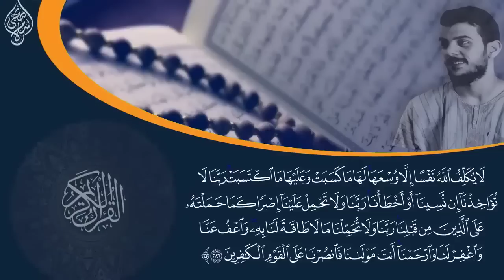سورة البقرة كاملة بصوت اسلام صبحي صوت مذهل